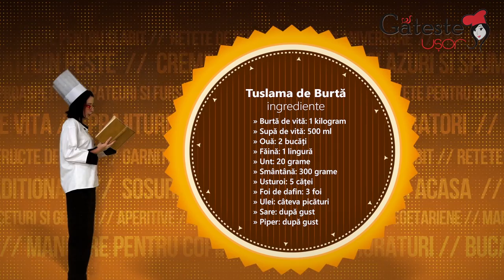Reteta de Tuslama de Burta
Cum se prepara Tuslama de Burta